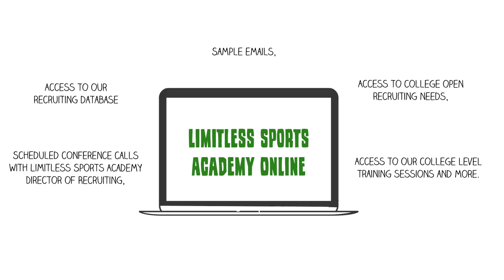Limitless Sports Academy ONLINE